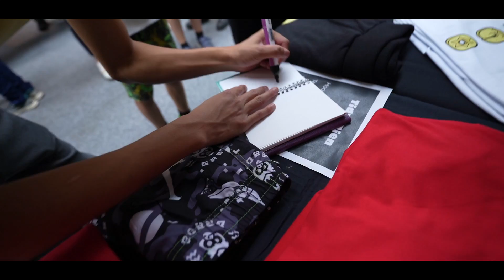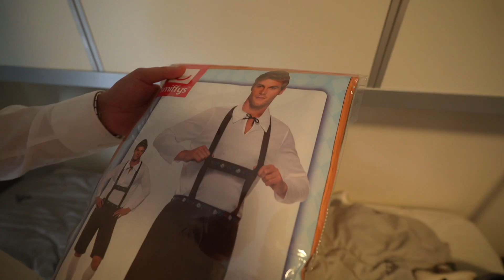Kæmpe YouTube Meetup!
Jeg er taget til Kolding, hvor FirstGrade afholder Danmarks største YouTube meetup. Det er et kæmpe event med over 3.000 besøgende i løbet af weekenden. Det er virkelig en fornøjelse at møde følgere, og sælge en masse merch. Vi er over 25 af landets mest populære influencere. Om aftenen holder vi en stor fest, med mad og drikke. Der bliver også givet priser ud til et awardshow. Tusind tak til FirstGrade, og alle andre for at gøre dette til sådan en fantastisk weekend !! :)

- Udstyr -
Kamera: Sony A7C + Tamron 17-28mm f/2.8  + GoPro Hero 10 Black + GoPro Handler 3.0
Lyd: Røde VideoMicro & Deadcat
Lys: 2x Soft Box + Manfrotto Lumie Art LED
Stativ: Hama Star 61 & Manfrotto Pixi Plus
Redigering: Final Cut Pro X / iMovie + MacBook Air

Tidzlinjen